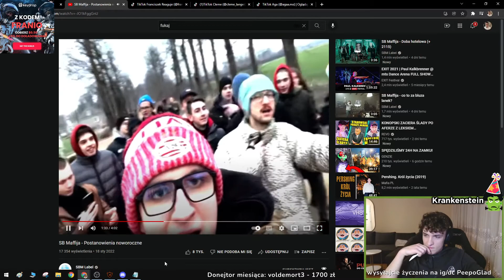FRANIO styczen luty marzec jesień xddddddddd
Franio nie umie w pory roku